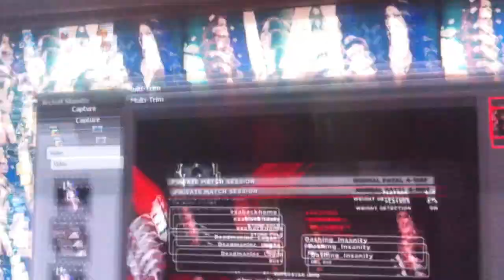Shamrock vs Del Rio vs SCSA vs Taker